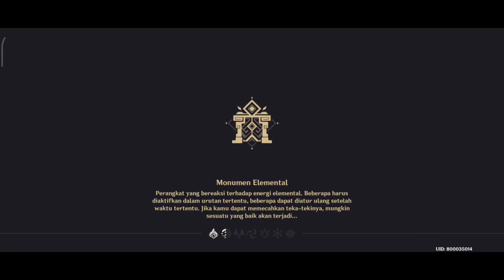best support di satu party Qiqi and Albedo || Ghensin Impact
lalala